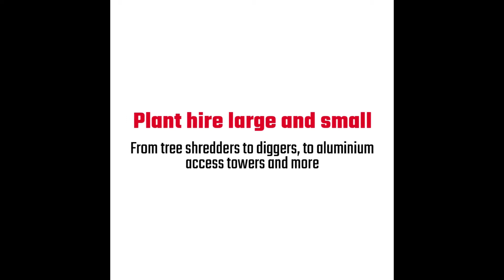Jackson and Gocher Hire Centre, Godalming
Jackson and Gocher Hire Centre, Godalming have been providing high quality tools and equipment for domestic and trade customers for over 40 years